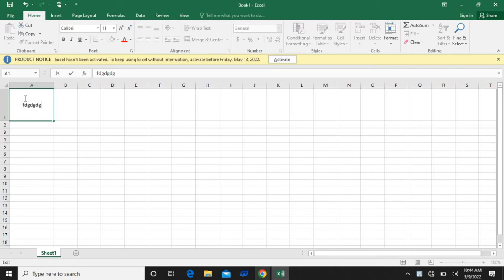How To Give Large Big Space In Excel Table Cell